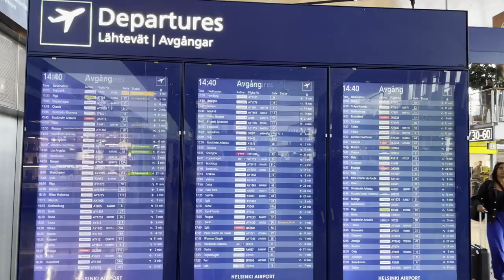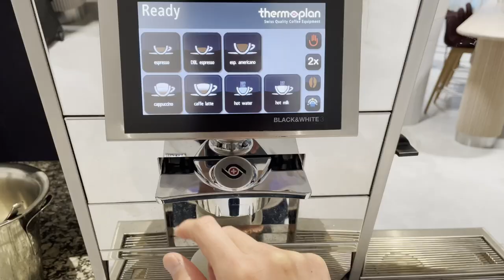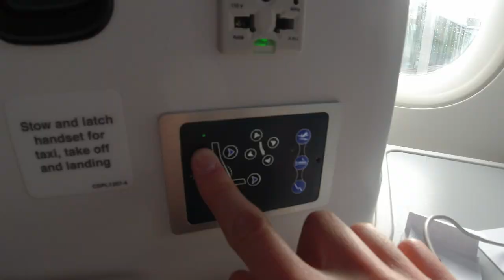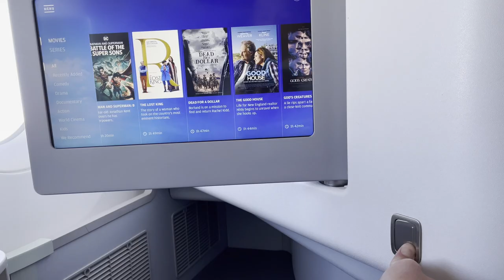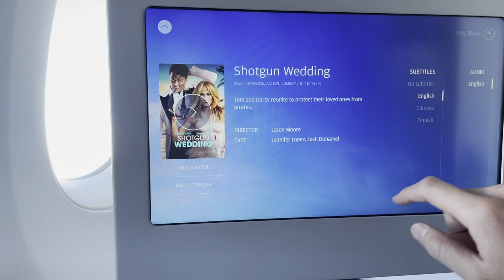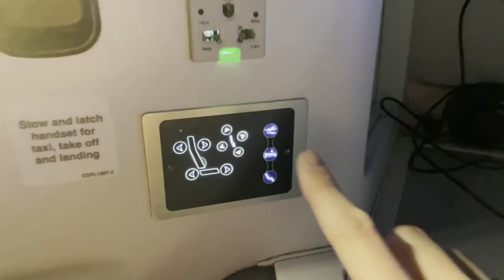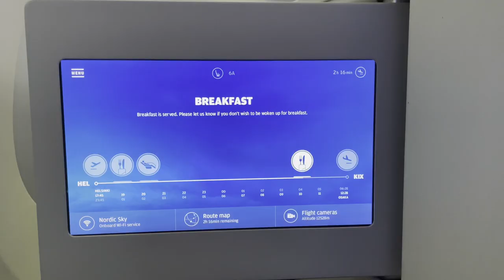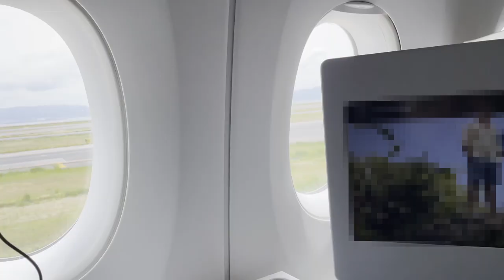Finnair Business Class - Flying from Helsinki🇫🇮 to Osaka🇯🇵 2023